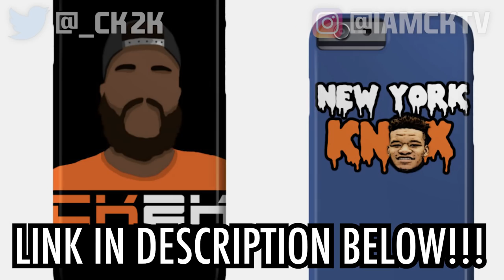Kevin Knox Showing Early Rookie Of The Year Signs!? | Summer League Vlog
The young Knicks are showing signs of a promising future, but the 9th overall pick Kevin Knox is showing early signs of being a strong candidate for Rookie of the Year! Remember when foolish Knicks fans booed him..?